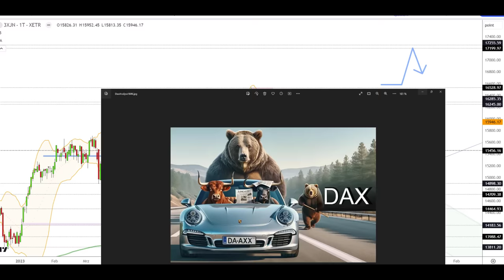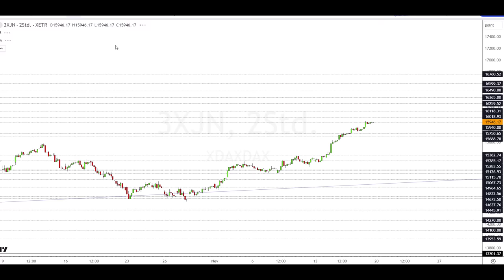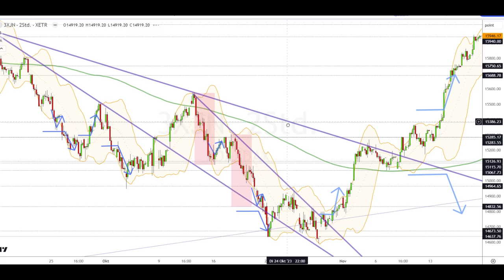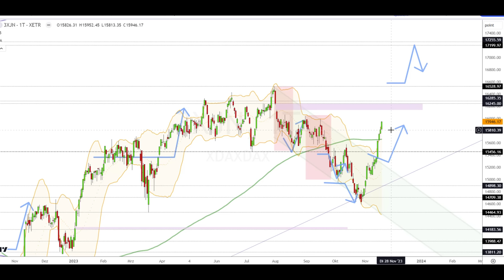Dax Analyse 20.11.2023